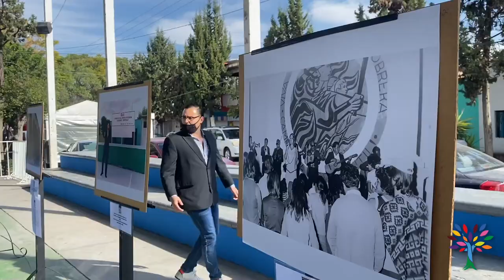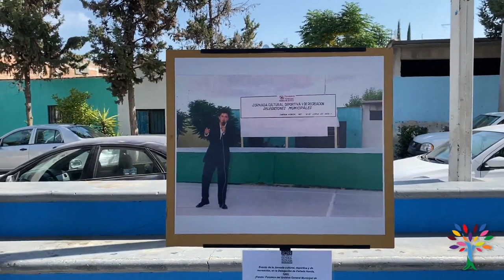Arranca Miércoles Ciudadano en comunidades rurales. Hoy tocó a Cañada Honda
El Miércoles Ciudadano Itinerante extendió sus servicios a la zona rural de Aguascalientes. En la delegación Cañada Honda y acompañado por el gabinete municipal, el presidente Leonardo Montañez atendió de primera mano las necesidades de las y los habitantes de la localidad y comunidades vecinas, refrendando su compromiso de implementar un gobierno abierto a la participación ciudadana.
En este marco Leonardo Montañez inauguró una exposición fotográfica con imágenes antiguas de la exhacienda de Cañada Honda, indicó que con estas acciones se busca mostrar a la población la riqueza histórica de Aguascalientes. Esta dinámica se realizará de forma mensual dentro del Miércoles Ciudadano, con diversas temáticas de interés para la población.
La Presidencia Municipal de Aguascalientes hace un llamado a la población a mantenerse pendientes de los medios de comunicación y redes sociales del ayuntamiento para conocer la próxima sede de este programa en donde pueden hacer reportes y presentar propuestas para mejorar la prestación de los diferentes servicios públicos.